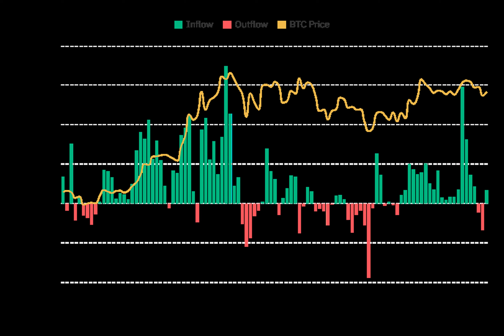Bitcoin Price Prediction 2024, 2025 By Mathematician Krueger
Bitcoin could hit $400,000 by the end of this year and soar to $600,000 by the end of 2025, according to Fred Krueger, an acclaimed investor-cum-entreprenuer with a PhD in Mathematics from Stanford. Krueger’s bold predictions are based on the Bitcoin power law model and significant Bitcoin ETF flows.